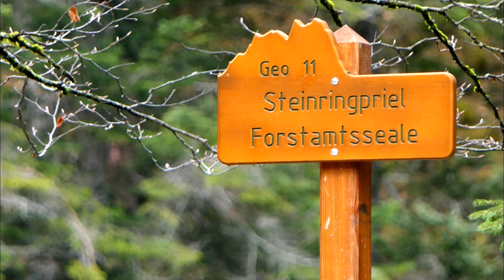Eibsee Kajaktour im Winter in Bayern mit dem Gumotex Seawave Schlauch Kajak.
Anpaddeln auf den Bergsee Eibsee 2020 in Bayern bzw. Deutschland
Kajak Paddel Tour auf den Eibsee mit einen Luft Kajak Gumotex Seawave im Winter. Der Gebirgssee wurde mit allen Buchten und Inseln umrundet. Die Nordwand der Zugspitze war Malerisch mit Schnee überzuckert. Zwischen durch hat es mal kurz Geregnet und auch Geschneit. Die Temperatur war mit etwa 4 Grad Plus noch im grünen Bereich. Unterwegs war ich bei der Reise mit einem Schlauchkayak der Seawave von Gumotex.
Der Eibsee befindet sich in Deutschland und gehört zu Bayern.  Der See findet 9 km südwestlich von Garmisch-Partenkirchen unterhalb der Zugspitze im Wettersteingebirge und gehört zur Gemeinde Grainau im Oberbayern.